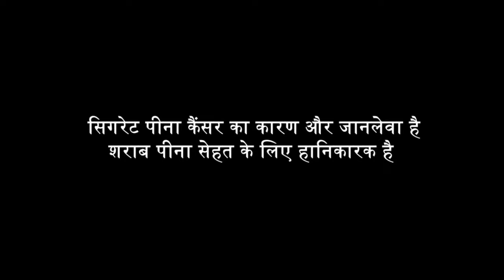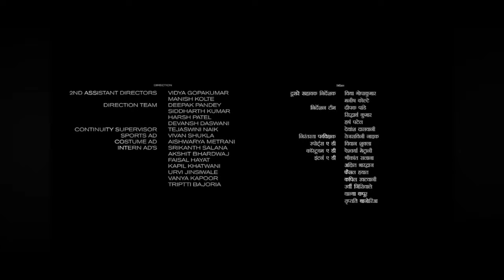Bade Miyan Chote Miyan Full Movie 2024 in Hindi HD facts & review | Akshay Kumar | Tiger Shroff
SPECIAL NOTE :- THIS IS NOT A MOVIE VIDEO. THIS IS ONLY THE INFORMATION AND REVIEW VIDEO OF MOVIE. IN THIS VIDEO. IT IS THE INDIVIDUAL PROPERTY OF IT'S OWNER.

Bade Miyan Chote Miyan is an Hindi action-thriller film written and directed by Ali Abbas Zafar and produced by Zafar, Jackky Bhagnani, Vashu Bhagnani, Deepshikha Deshmukh, and Himanshu Kishan Mehra under the banners of Pooja Entertainment and AAZ Films. The film stars Akshay Kumar and Tiger Shroff in the title roles, alongside Prithviraj Sukumaran, Sonakshi Sinha, Manushi Chhillar, Alaya F, and Ronit Bose Roy.